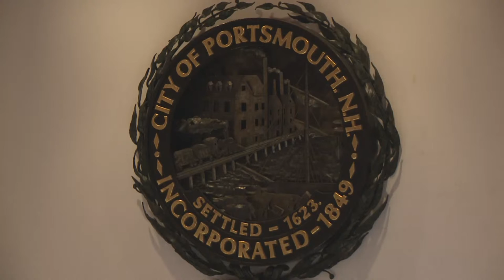12.14.2021 School Board